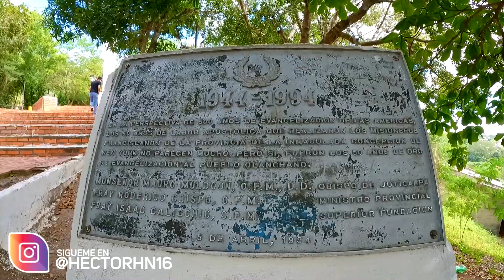JUTICALPA ¡SUBIENDO A LO MAS ALTO! del Cerrito de la Cruz en Juticalpa, Olancho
Nos fuimos a Juticalpa en Olancho y subimos a lo mas alto del cerrito de La cruz en esta ciudad la cual tiene una historia muy peculiar este cerrito de la cruz en Juticalpa.

el famoso  “Cerrito de la Cruz” este fue designado así por unos misioneros y dicen los viejitos que el cerrito está lleno de agua y que el día que la ciudad se corrompa, este se va a reventar y va a desbordar toda el agua y se inundará la ciudad para dar paso a una nueva generación temerosa de Dios, así es mis amigos así que a portarse bien los que son de esta encantadora ciudad.

Juticalpa, Olancho